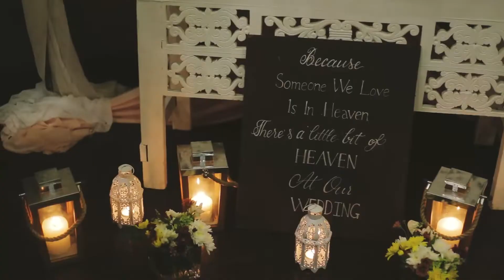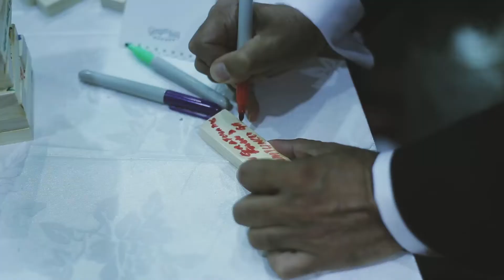Priya weds Nish. Destination wedding in Sri Lanka at Jetwing Blue, Negambo.